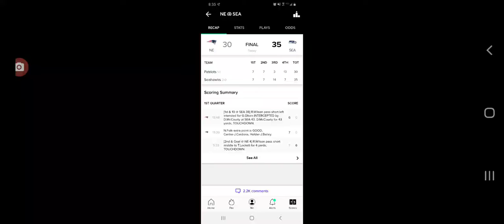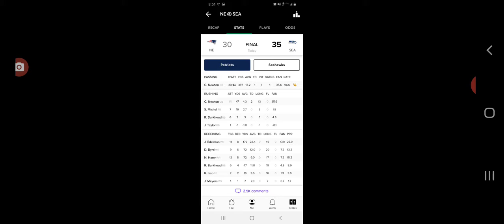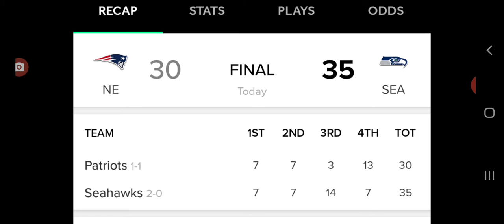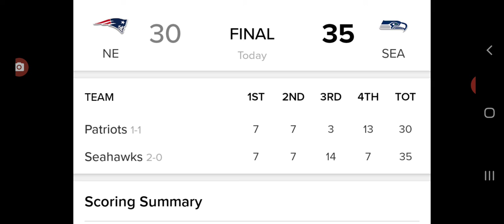New England Patriots vs Seattle Seahawks Week 2 2020 Fan Reaction